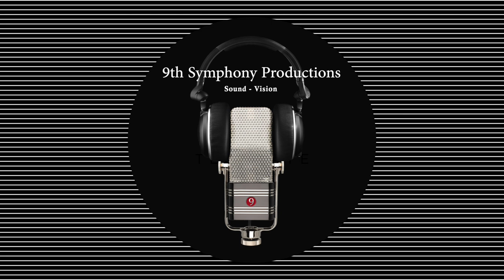Greater Phoenix Percussion Ensemble 01-14-23 - 3 - In The Sky